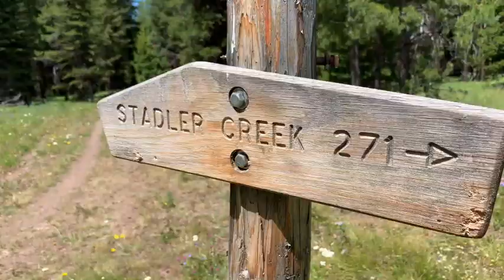Bob Marshall Fast Pack 2020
On the morning of July 18, 2020, Kyle and Brian Miller and Brianna Irion flew from Kalispell to Benchmark. Over the course of that day and the next, they hiked 57 miles through the Bob Marshall Wilderness by way of Big Prairie to Holland Lake.

Over the past four years, Brian and his sons have made a tradition of rapidly traversing the Bob in two to three days. Reed was unable to join this year but happily edited their footage into this video.

Songs:
“Meet Me In the Woods” by Lord Huron
“Walden Pond” by Atta Boy